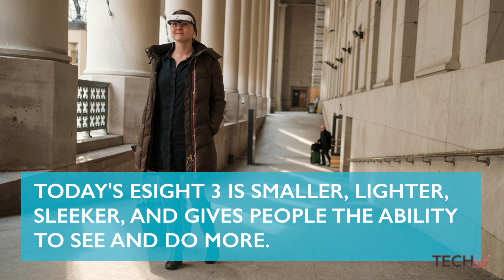eSight 3 Glasses Help the Blind See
Techish. Your tech. Simplified. Share your opinion in the comments below and head to find out more.

Blindness first crept up on Yvonne Felix when she was just seven years old. That’s when she was hit by a car that she never saw coming. “I was diagnosed with juvenile macular degeneration,” says the now 36-year old mother of two. “By the time I was 13, I lost whatever sight I had centrally. By my late teens and early 20’s I was using a cane and braille. It was very lonely and isolating.”

Felix is one of some 300 million people around the globe living with low, or no, ability to see. According to the American Academy of Ophthalmology, 1.2 million Americans over the age of 40 are legally blind, and nearly 3 million have “low vision,” or visual acuity worse than 20/40.

A strange looking, high-tech, hybrid headset called the eSight 3 now hopes to change all of that.

If you have any questions do not hesitate to ask in the comments  below. We're here to answer your tech questions!